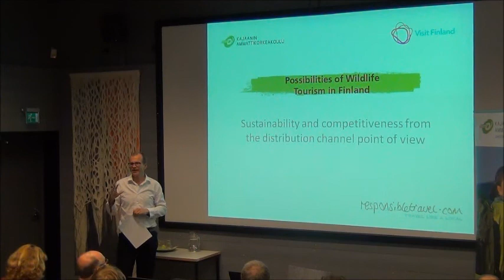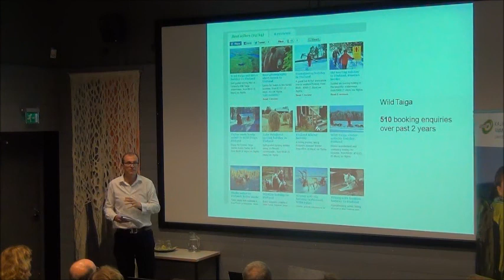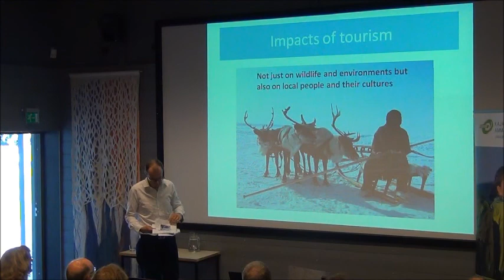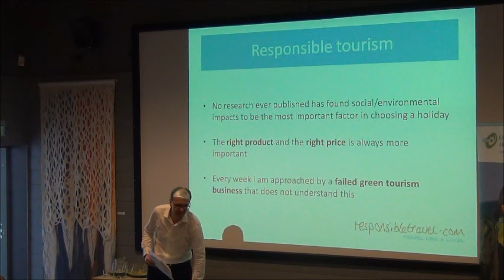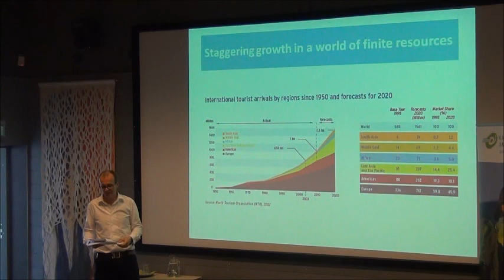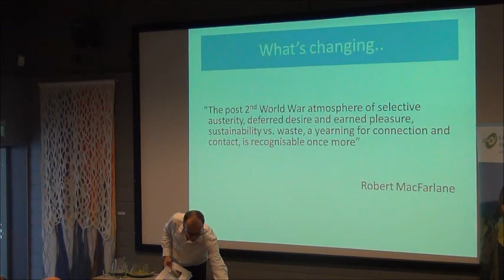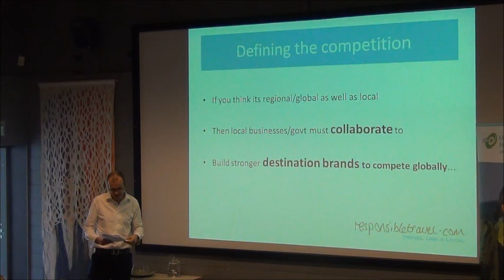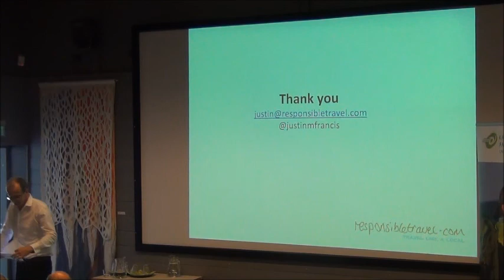Justin Francis - Possibilities of Wildlife Tourism in Finland